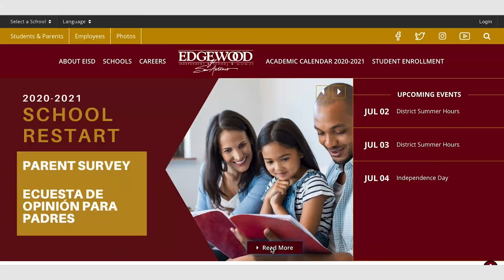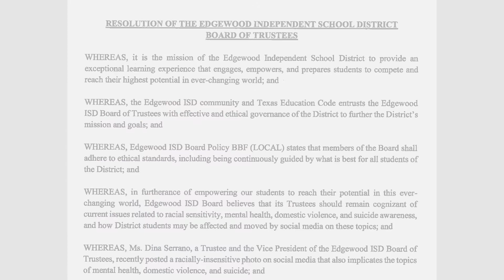Edgewood Excellence Newsletter ⭐️3 de Julio de 2020